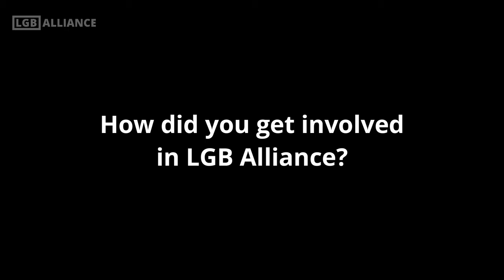Meet Our CEO: Kate Barker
Kate Barker became our CEO in 2022, but she's been part of our team for much longer.

Found out what she said when we asked her:

- What are you most proud of?
- How did you get involved in LGB Alliance?
- Are you anti-trans?
- How important is free speech?
- How important are single sex spaces?
- How do you spend donors' money?

We rely on donations from individuals across the world who refuse to be silenced and who want to stand up for the truth.  We can only keep going with your donations and are grateful for your generosity. With your help we can make history 🙌